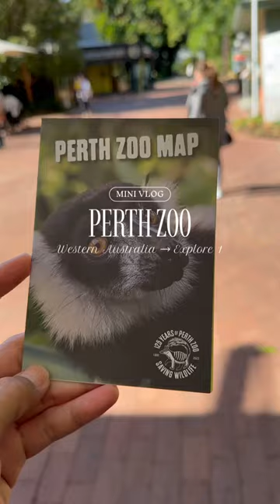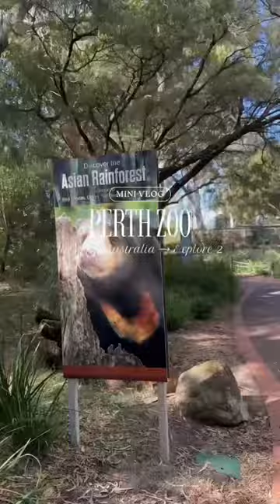Perth Zoo Explore 1 & 2